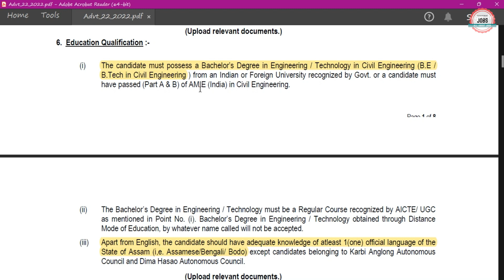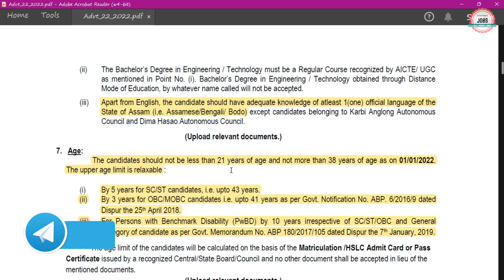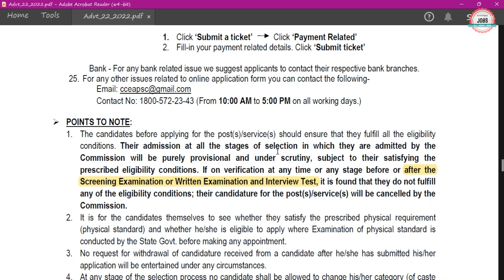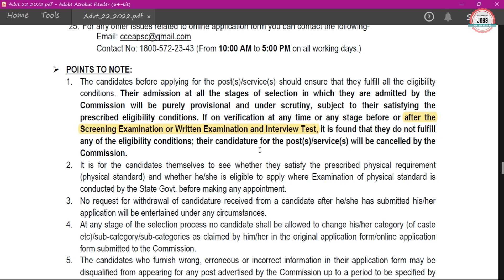Assistant Engineer Recruitment 2022| Permanent Govt Job| AE New Vacancy 2022 | AE Notification 2022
Assam Public Service Commission (APSC) has Inviting Online Application Form for the Apprentice Recruitment of Assistant Engineer. Those candidates are interested in the following process of APSC AE Recruitment 2022 Apply Online & complete the required eligibility criteria can watch the full video and Apply Online for APSC Recruitment 2022

🟡 Buy Books:-

apsc recruitment 2022 apply online
apsc recruitment 2023
apsc ae recruitment 2022
apsc assistant engineer recruitment 2022
apsc assistant engineer 2022
apsc ae vacancy 2022
apsc ae notification 2022
apsc ae jobs 2022
apsc ae job vacancy 2022
apsc recent updates
apsc recruitment process
apsc ae civil recruitment 2022
apsc ae civil vacancy 2022
apsc ae civil syllabus 2022
apsc ae civil exam pattern
apsc recruitment 2022 for civil engineers
ae civil recruitment 2022
ae civil vacancy 2022
assistant engineer recruitment 2022
assistant engineer vacancy 2022
Assistant engineer jobs 2022
assistant engineer notification 2022
ae vacancy 2022
ae notification 2022
allaboutjobs